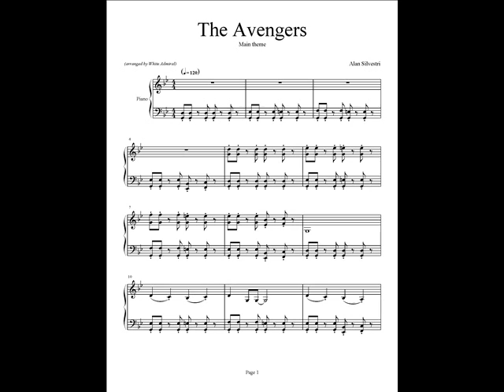The Avengers - Main Theme - Alan Silvestri - Piano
Here's the main theme to the exiting new movie "The Avengers".